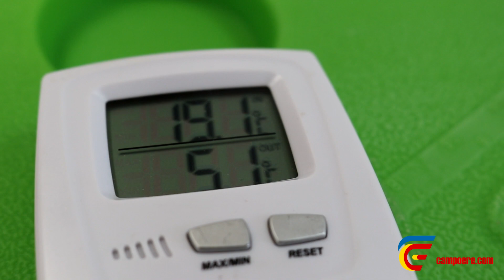Imunização do Covid-19 começa a ser feita em Campo Erê